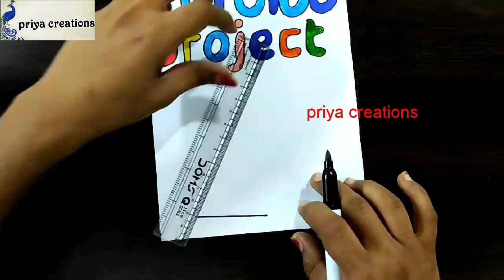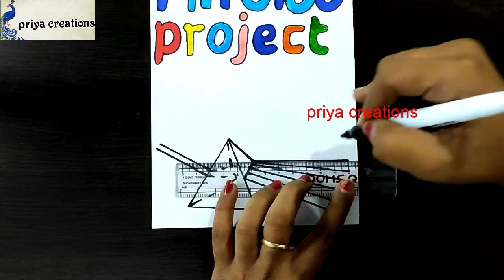physics | physics project work | border designs for physics project work | physics front page design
border design
border design for project work
assignment
assignment front page design
priya creations
priya creations border designs